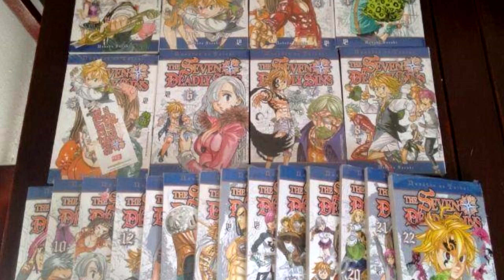COMO ASSISTIR Nanatsu no Taizai Dublado Netflix 😁? Anime 4 temporada LEGENDADO e o Filme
COMO ASSISTIR Nanatsu no Taizai Dublado Netflix 😁? Anime 4 temporada LEGENDADO e o Filme. Como ASSISTIR Nanatsu no Taizai dublado? Sinopse do Anime DUBLADO E LEGENDADO ? NETFLIX OU AMAZON, o filme ? Como assisti anime the seven deadly sins online na netflix e amazon prime, Asistir 2 temporada ou 3 temporada agora 4 temporada? sinopse do anime nanatsu no taizai Prisioneiros do ceu? dublado pt e legendado e onde ver 3 temporada? 2 temporada? 4 temporada

​ @Ei Nerd    @Casa do Nerd    @Intoxi Anime    @Gabi Xavier    @Jovem Nerd   @Peter Aqui   @Crunchyroll Collection   @omeleteve   @Gameplayrj

ONDE ASSISTIR Nanatsu no Taizai DUBLADO E LEGENDADO ONLINE NA NETFLIX OU AMAZON SINOPSE ANIME 2020

casa do nerd - ricardo pimenta - T7AvYDuZC9UjYV3